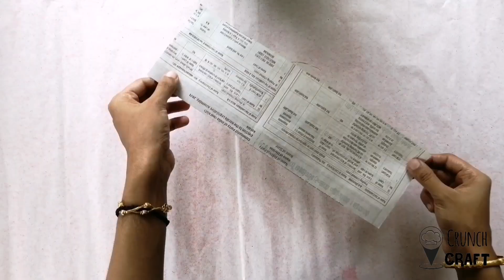Simple News Paper Craft | Best Out Of Waste | News paper Recycle Idea | Home Decor DIY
News Paper Craft | Best Out Of Waste | News paper Recycle Idea | Home Decor DIY

       Hi there ! New to 'Crunch N Craft Point' ? If so, here's what you need to know - I like Cooking , Craft and Travelling a LOT , so I use this channel to share my ideas of some Crafts , Recipes of variety of dishes and some of my Trip experiences with you to help them who are interested to experiment with some Crafts or new Dishes and also for entertain you with my trip experiences and vlogs.

     My channel publishes videos that focus on Cooking , Craft and Vlogs . If that sounds like it could be helpful or entertaining for you , please join me !

About:
Old newspaper recycle idea
Best out of waste ideas
Easy craft from newspaper
newspaper craft
newspaper craft malayalam
simple newspaper craft
variety newspaper craft ideas
n for craft
craft easy
craft ideas
newspaper craft
paper craft Malayalam
simple paper crafts
white paper crafts
craft paper craft
paper project
diy crafts paper
crafts Malayalam simple
easy craft with white paper
paper activity
paper craft kids
paper crafts easy malayalam
paper craft wall hanging malayalam
simple paper crafts
Crunch N Craft Point
Crunch Craft